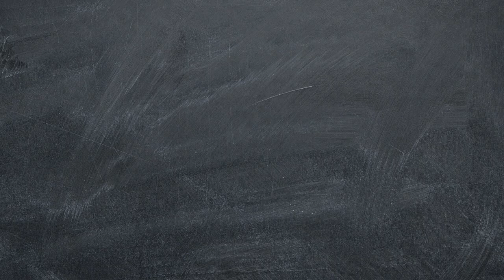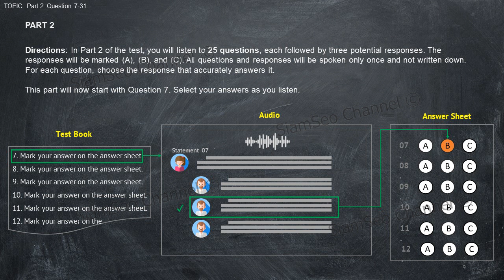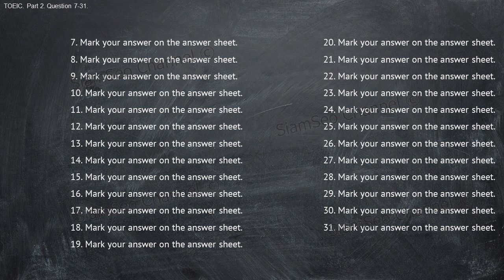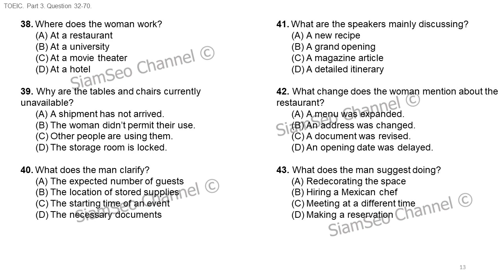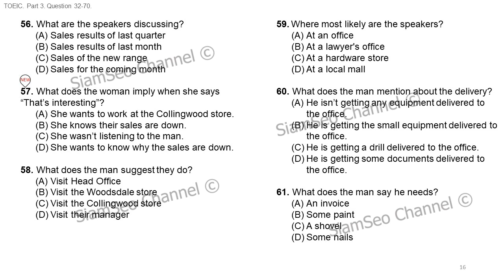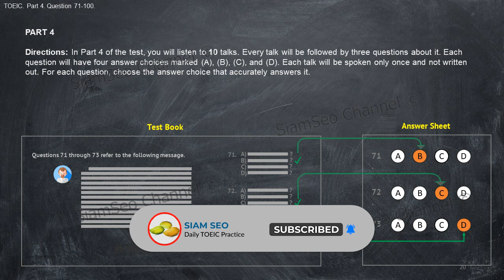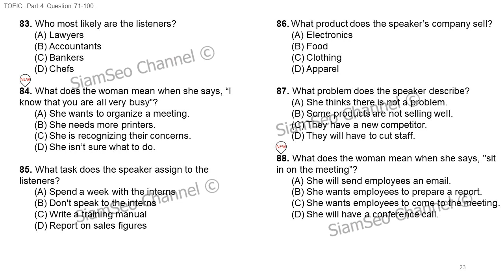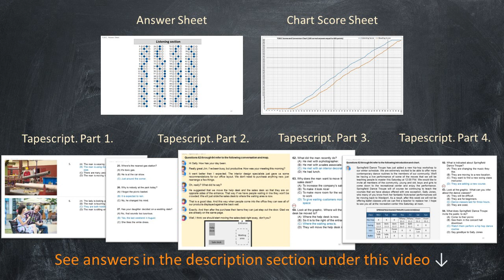TOEIC Listening Test 22. TOEIC Asia set. Japan examination 2023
New TOEIC Listening Test No. 22. Listening section is 45 min. of the most popular TOEIC practice. Detailed answer on each question. This video is an effective Listening TOEIC practice for Taiwan. NEW TOEIC Listening 2023 is the best Listening Practice. TOEIC ASIA Practice Set from Siam Seo Channel, which is popular in Thailand, Vietnam, Taiwan, Korea, France, Spain and JAPAN.
00:00 - Introduction
01:30 TOEIC Part 1 (Questions 01-06)
04:55 TOEIC Part 2 (Questions 07-31)
14:15 TOEIC Part 3 (Questions 32-70)
32:12 TOEIC Part 4 (Questions 71-100)

- Get 60+ tests in PDF for only $50
- Get this test in PDF for just $3
Kasikorn Bank: 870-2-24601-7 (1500THB or 100THB)